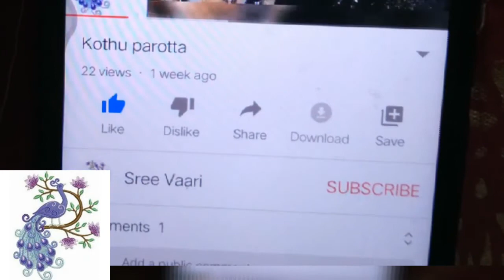Spicy Prawn biriyani